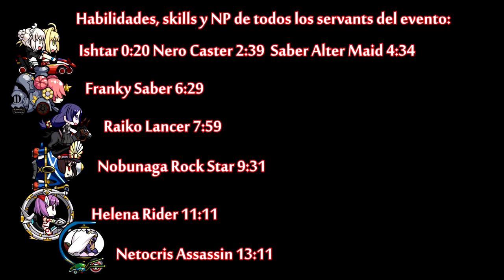Presentación de los Servants del Evento de Verano 2017 - FGO - Pantewos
UN SALUDO
BYEEEEEEE...